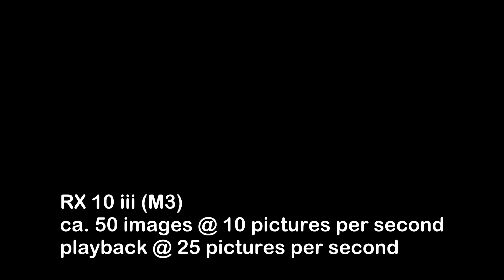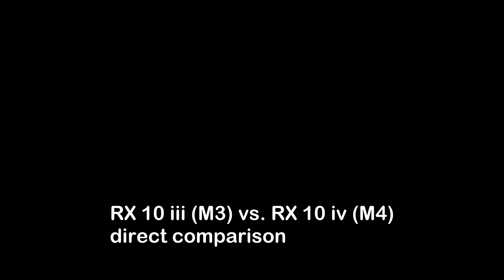RX10 iv continuous hight-speed shooting at 1/32000s shutter speed !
Testing high-speed shooting at a shutter speed of 1/32000 of a second with Sony's new RX10 iv (RX10 M4). 1/32000s is an extremely short exposure time. After some general introduction and comparison with its predecessor RX10 iii you can also jump foreward directly to minute 5:00min to see the sequences directly.

NEW!

edit:
Videoeditor VEGAS VIDEO PRO 14 from MAGIX:

Microchip by Jason Farnham